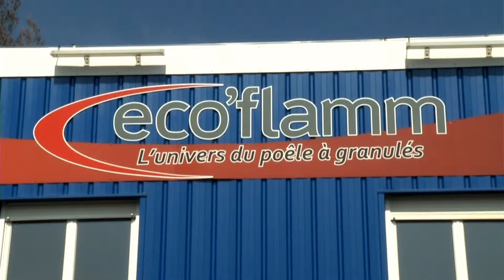Bien chez soi mode : Stihle